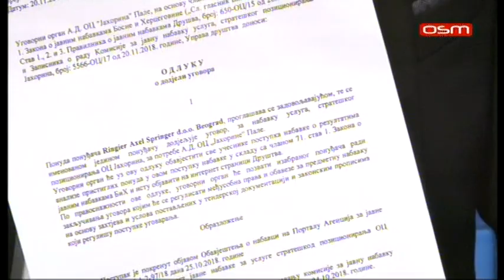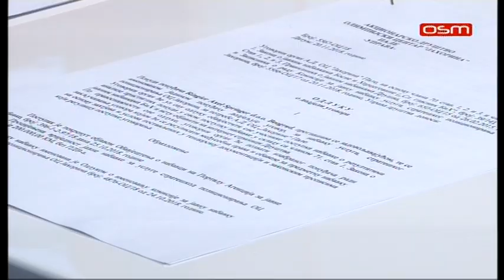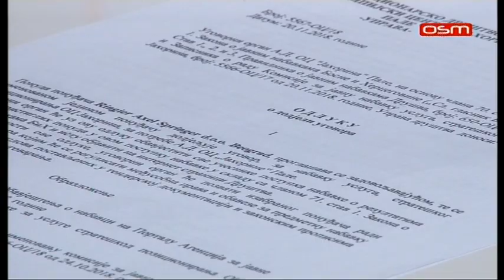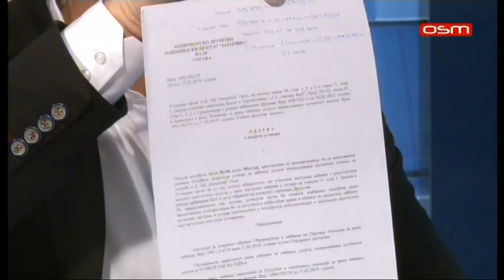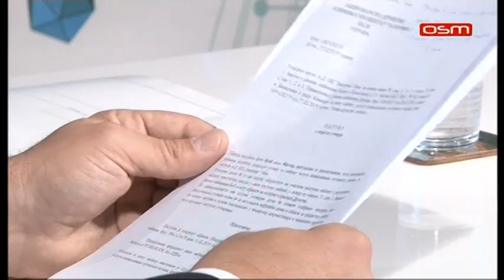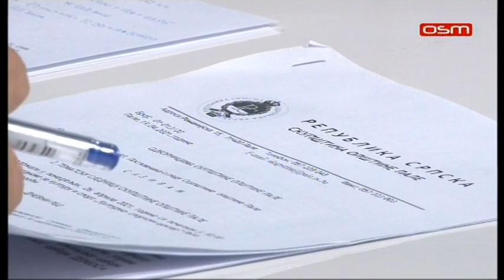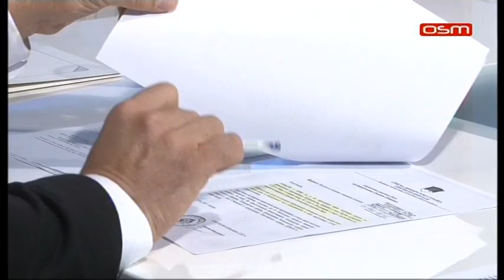"SUOČAVANJE" OSM TV, gost Dejan Kojić, 02.06.2021.